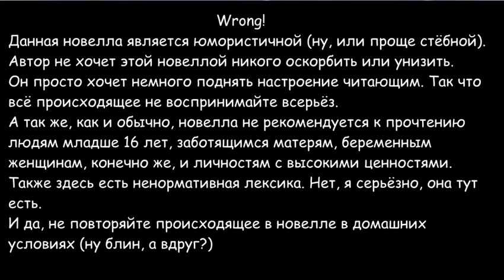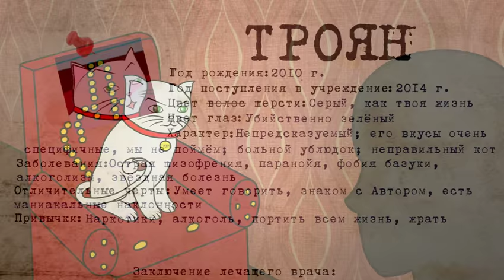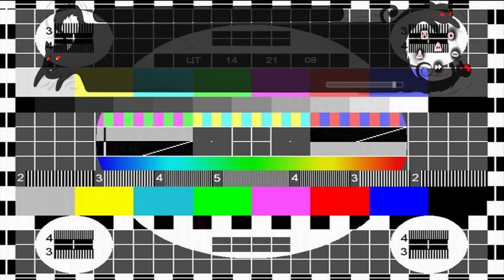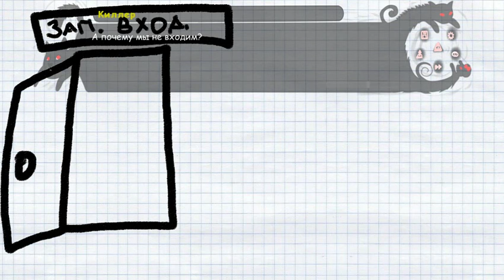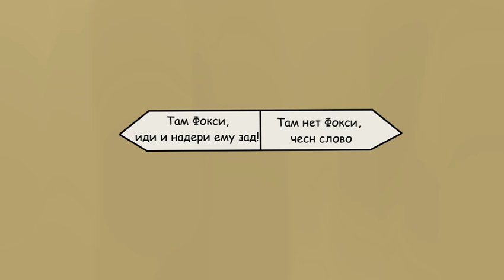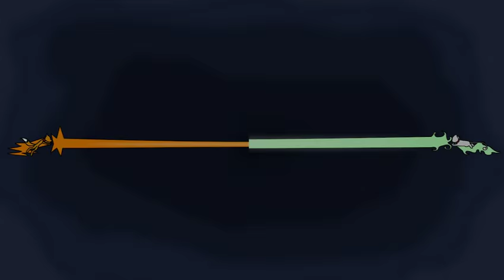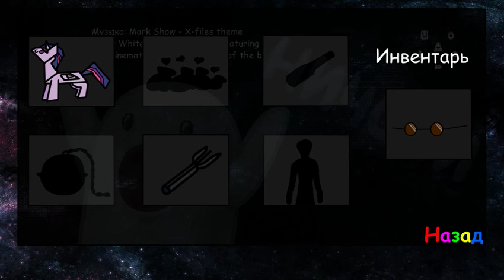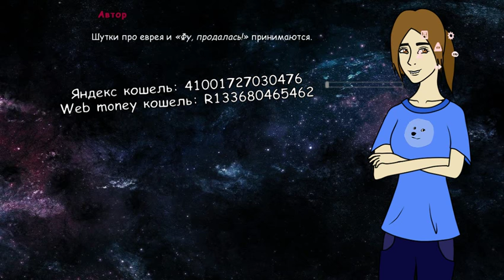ЭТО САМАЯ ЛУЧШАЯ НОВЕЛЛА!!!!!!|Incredible adventures of Troyan! 3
Кстате,в начале,когда мы говорили,что пригласим Свиди,мы не смогли её пригласить "-.-
Ссылку на скачку новеллы не дам :в